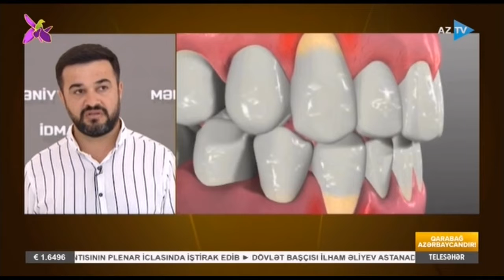Hamilə qadınlara diş müalicəsi etmək olar?